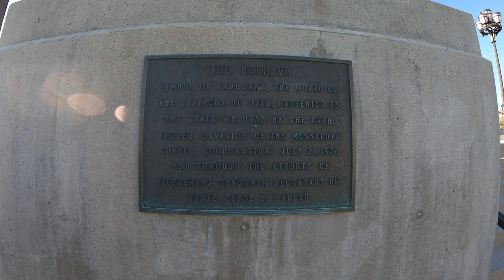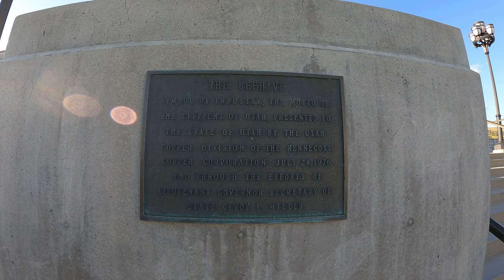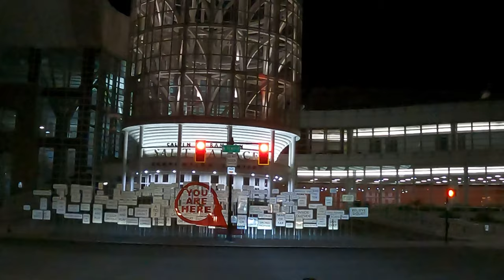Explore with Us! Salt Lake City & Provo, Utah! Buffalos, Festivals, Organ Music, and more!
Andrea & Jude arrive to Salt Lake City, Utah after their 19 hour Amtrak Roomette train ride!

00:00 - 02:27 | Driving to Bridal Veil Falls, Provo, Utah
02:27 - 02:41 | View of Bridal Veil Falls, Provo, Utah
02:42 - 03:45 |  Drive to Squaw Peak Overlook
03:46 - 04:19 | Top of Squaw Peak Overlook
04:20 - 06:04 | Canyon View Park, Abandoned cars in river
06:06 - 06:49 | Driving through Down Town Provo, Utah
06:50 - 08:24 | Walking up Ensign Peak Nature Park
08:25 - 11:31 | Exploring The Capitol Building of Salt Lake City
12:03 - 17:23 | Inside the Down Town Salt Lake City Catholic Church - LIVE Organ Music!
17:24 - 20:14 | Washington Square Park - Down Town Traditions Festival
20:15 - 22:46 | Driving to Antelope Island, Utah (we saw a coyote!)
22:47 - 23:24 | Seeing wild buffalos!!!
23:25 - 25:32 | Exploring Antelope Island
25:30 - | signs in Down Town Salt Lake City

VentureVorld